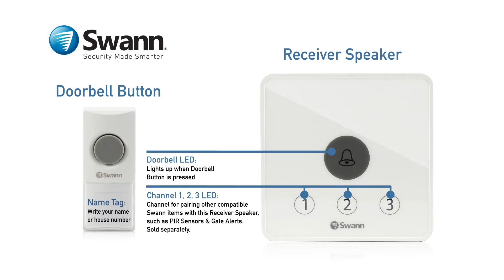Swann Home Doorbell Kit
The Swann Home Doorbell Kit is a truly wireless DIY expandable Doorbell solution for your home or business. The kit ships with 1 x Doorbell Button with an included coin battery, and 1 x Receiver Speaker that is powered by 3 x AA batteries (not included) and lets you choose from 36 chime options.

You can expand the system by adding more Doorbell Buttons to the system and pairing it with the same Receiver Speaker (additional Doorbell Buttons are only sold as kits with the Receiver Speaker). You can add up to 15 Doorbell Buttons, more than enough to cover your front and back doors.

The system is 100% wire-free as both items are battery-operated, so you are free to carry the Doorbell Speaker around the house as the wireless signal range is 60m (200ft) - depending on local conditions.

You can expand the system even further by adding PIR [Passive Infrared] Sensors (sold separately) and Gate Alert Sensors (sold separately as a kit with the Receiver Speaker).